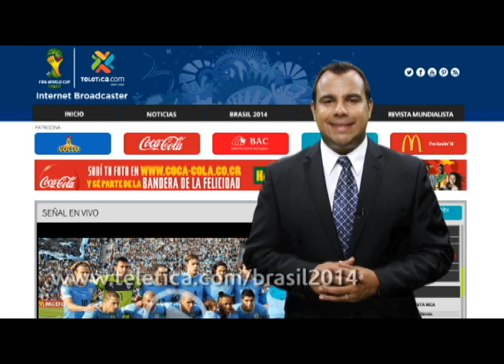Todo el contenido del mundial en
El mundial 2014 en vivo. podrá ganarte grandes premios